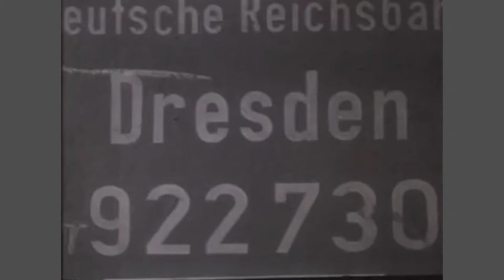Восстановление экономики Донбасса. Часть 1 / Владимир Носков и Артем Драбкин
Новая лекция в рамках проекта «Донбасс 1943. Освобождение индустриального сердца России». Тема лекции - восстановление Донбасса после освобождения от немецко-фашистских захватчиков.
Проект «Донбасс 1943. Освобождение индустриального сердца России» реализован фондом «Я помню» при поддержке Президентского фонда культурных инициатив.